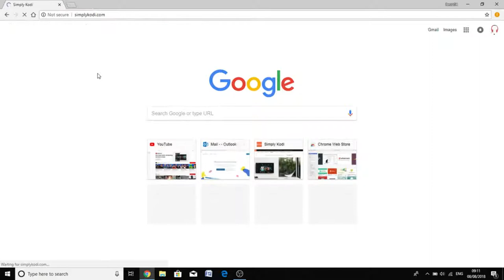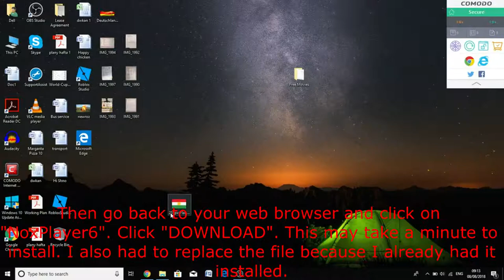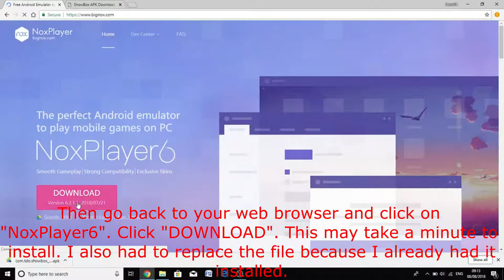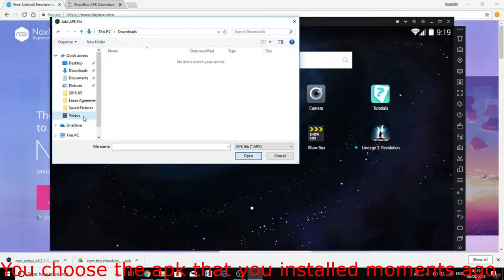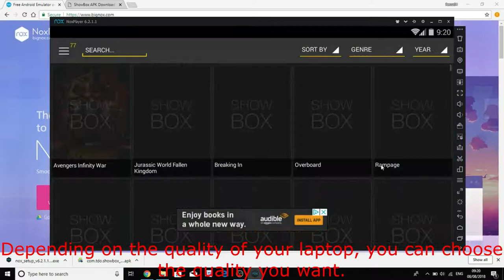How to watch Movies FOR FREE on a laptop - Tutorialized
In this video I will be showing you how you can watch movies for free in HD quality on your Windows 10 laptop.
If you see any odd cuts, I was trying to shorten the video.